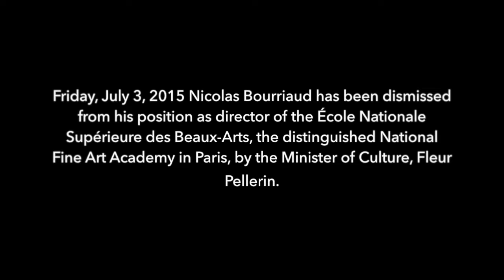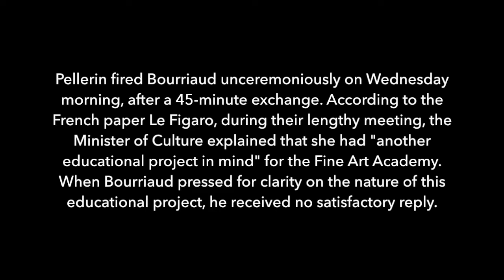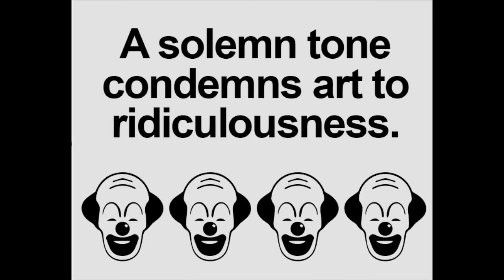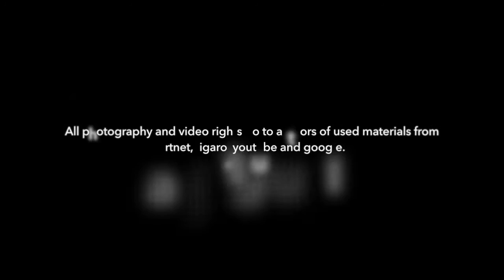UFORA's Atelier Populaire & L'affair NB 2015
UFORA must defend their hero Nicolas Bourriaud once again. One critic after another has piled onto the coiner of the hotly debated term “relational aesthetics.”  Now the French Minister of Culture is on his case. We owe it to the many fans of UFORA around the world to protest the vapid decision of the French Minister of Culture to sack our favorite international critic/curator. Nicolas Bourriaud is in a pantheon of Gallic cool that includes Henri Langois of the famously embattled Cinémathèque Française, and that master of the big-picture view of art history, André Malraux. Nicolas Bourriaud is a key player in the larger curatorial discourse that is gradually articulating a critique of exactly the mentality that would give the boot to a great thinker, an intellectual celebrity — and put in his place one of French President Hollande’s drinking buddies.